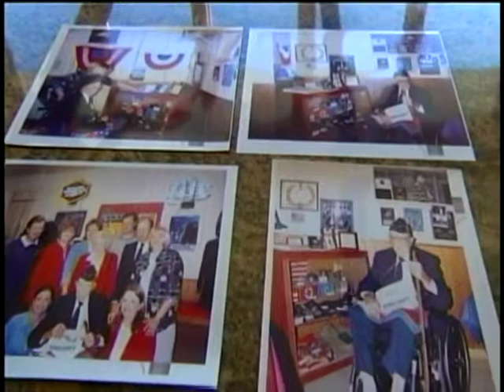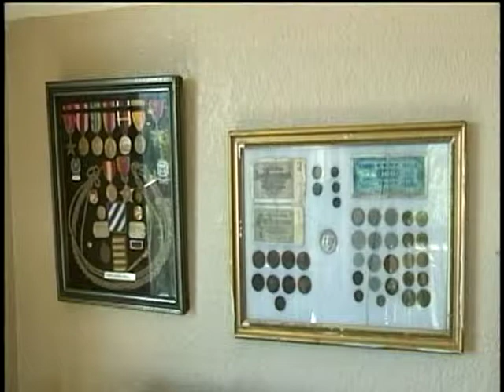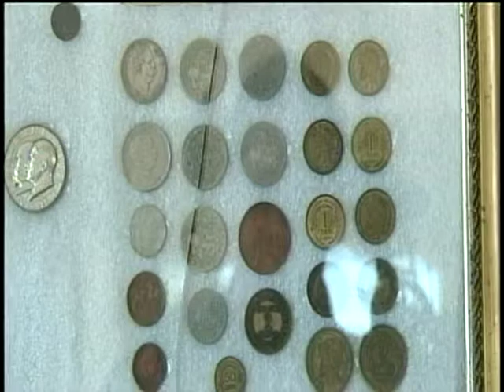WWII memorabilia looted from Spokane family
A North Spokane burglary has robbed a family of more than just some possessions. It robbed the Stroyan family of links not only to their proud heritage as well as America's greatest generation. KXLY4's Dave Erickson reports.